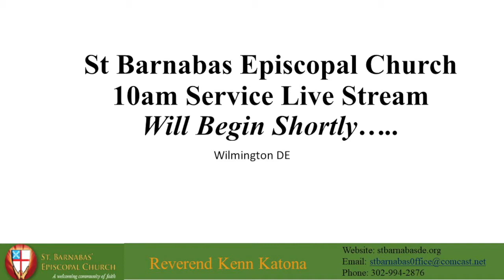St Barnabas' Episcopal Church Wilmington, De. The Tenth Sunday After Pentecost - August 1st 2021